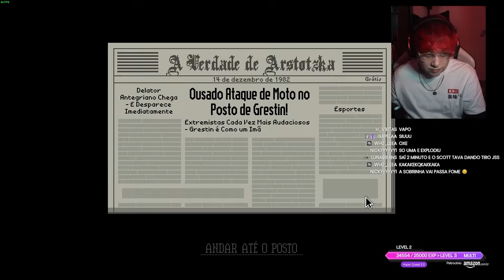SCOTT JOGANDO PAPERS PLEASE #04